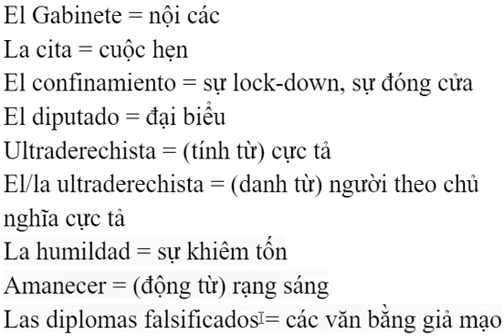học từ vựng tiếng Tây Ban Nha mỗi ngày (28/12/2021)